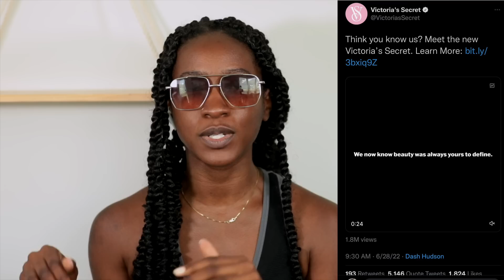Victoria's Secret Says They've Changed ... Is There A Comeback On The Way? l Too Much Mouth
Hello hello hello beautiful people!

◇ PRODUCTS MENTIONED ◇